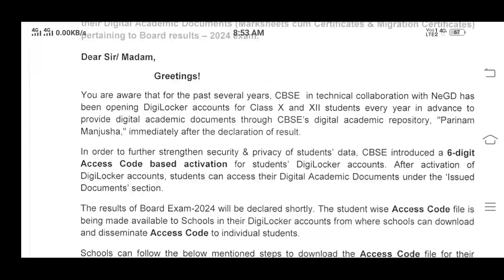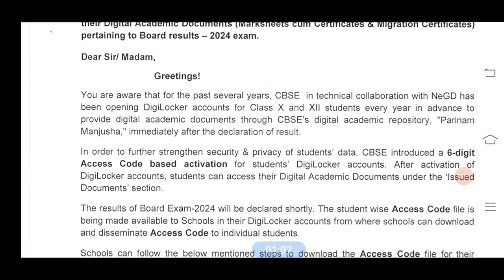6 Digit Pin For Cbse Result Cbse Class 10&12